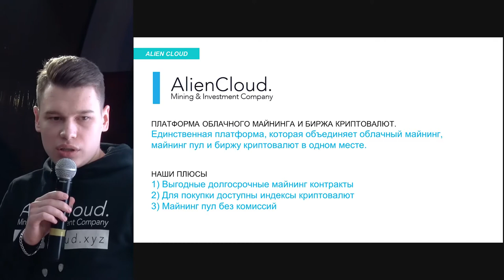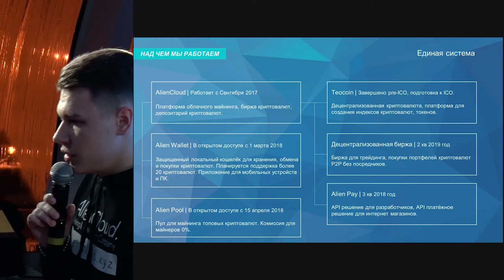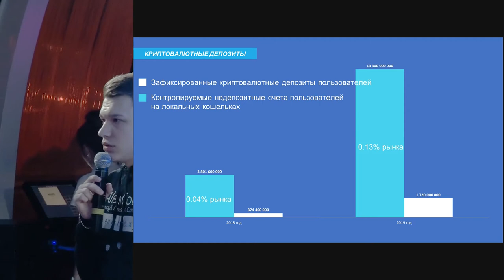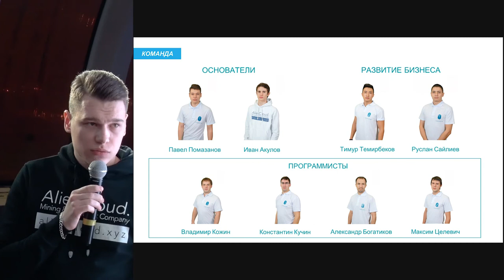ПЕРВЫЙ АБСОЛЮТНО БЕЗОПАСНЫЙ МУЛЬТИВАЛЮТНЫЙ КОШЕЛЁК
16 февраля на StartUp Show, супер-гость вечера Михаил Кучмент- сооснователь компании HOFF.
Спикер Помазанов Павел, проект AlienCloud